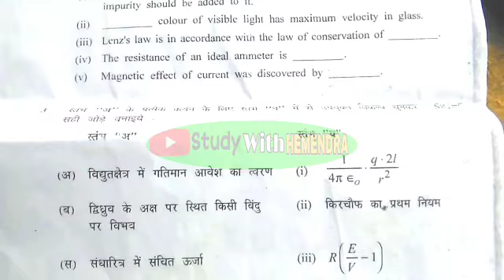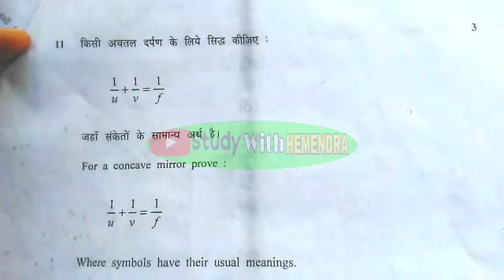supplementary old paper physics||physics imp Questions supplementary class 12th MP Board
supplementary परीक्षा की तैयारी | कक्षा 12वीं | physics  | mp Board

mp board ruk jana nahi exams 2020,2020 ka ruk jana nahi ka math ka paper kaisa ayega, educational,विज्ञान पेपर का हल,रुक जाना नहीं योजना 2020 की परीक्षा,science ka paper supplimentry